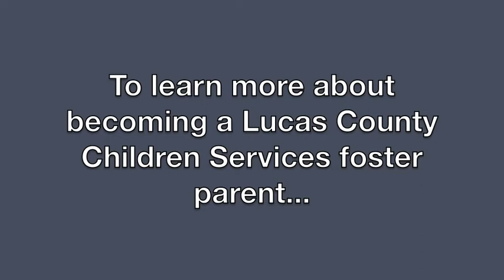Dr. Romules Durant, Superintendent of Toledo Public Schools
TPS Superintendent Dr. Romules Durant encourages you to become a foster parent!